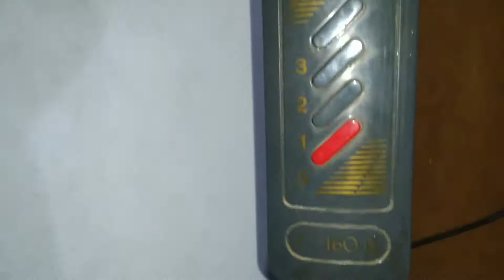Old Maspion stand fan... with 4 BLADES!!!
This fan is located in a living room of a someone's house, just across from my dad's main workplace (although it isn't directly located just across from it).

Here is an old Maspion stand fan in black-red, model: F-160S. It is pretty much like what one of my family's relative's keep (and it's unused), except this one has 4 BLADES! I demonstrate it on all 3 speeds, and it makes some ticking noises when it runs, yet definitely the reason about why it won't oscillate anymore... It does blow good amount of air with it's own particular blade that it has, and this house also has Nagasaky mini ceiling fan in the TV room of this house as well... This and that Nagasaky mini ceiling fan are the fans that are available in this house (unless I also checked any of the other rooms that has any other fans in either one of them [or two]), and enjoy.

Music track used: Rank and File - Silent Partner